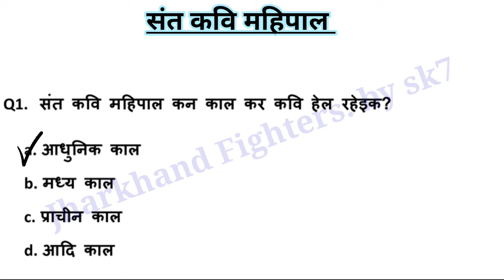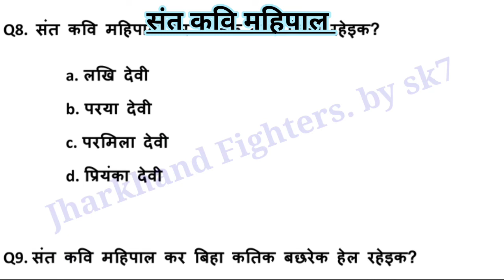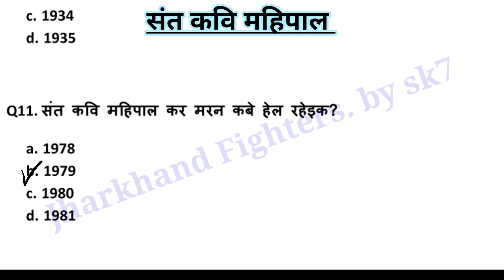संत कवि महिपाल | Sant kavi mahipaal | kurmali for jssc 2022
संत कवि महिपाल
Sant kavi mahipaal
kurmali for jssc 2022
Kurmali for mcq
Kurmali mcq
Sant kavi mahipaal mcq
Sant kavi mahipaal jharkhand fighters by sk7